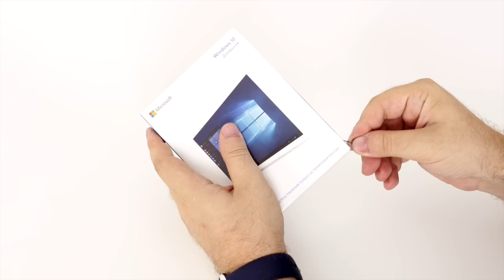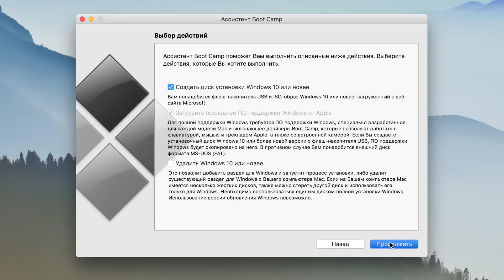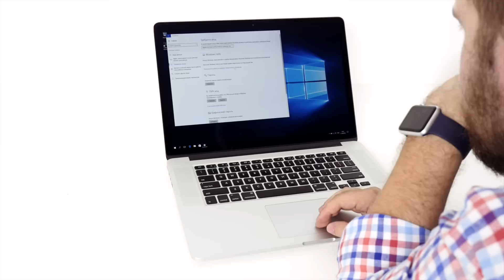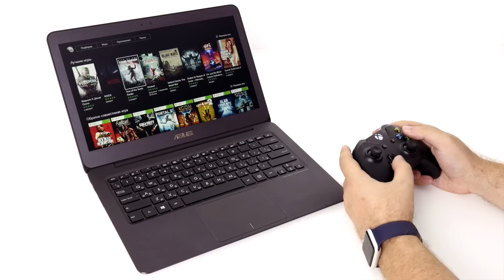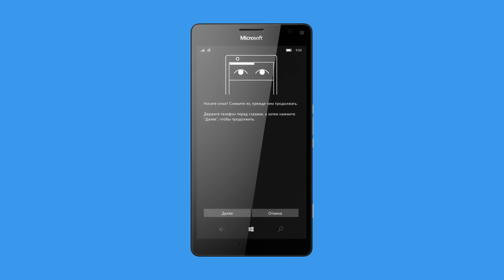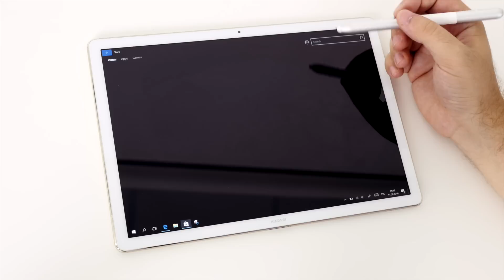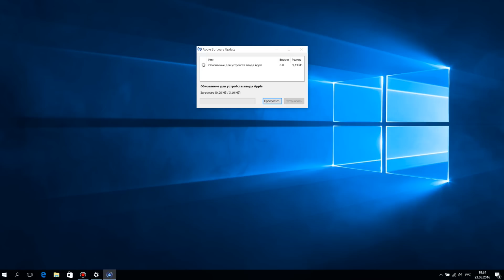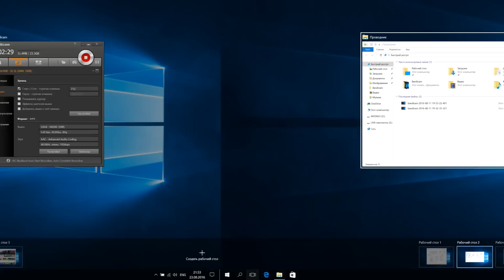Распаковка Windows 10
Подробнее о том, как установить Windows 10 на Mac через BootCamp и о фишках Anniversary Update читайте на сайте: